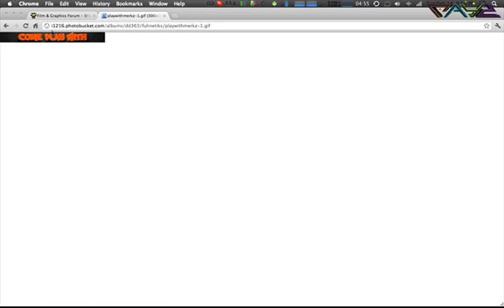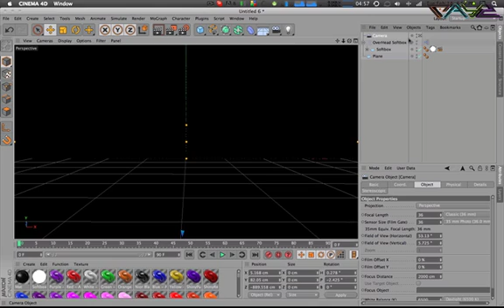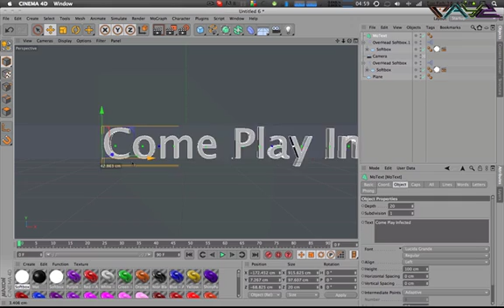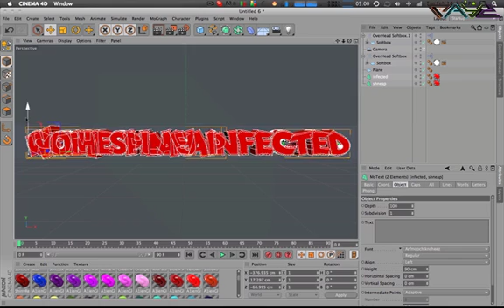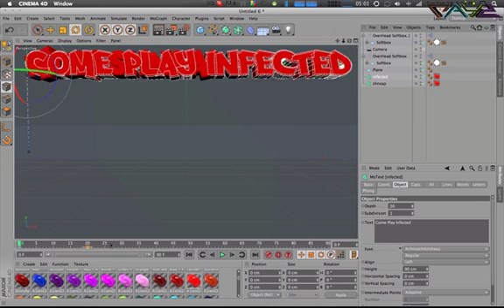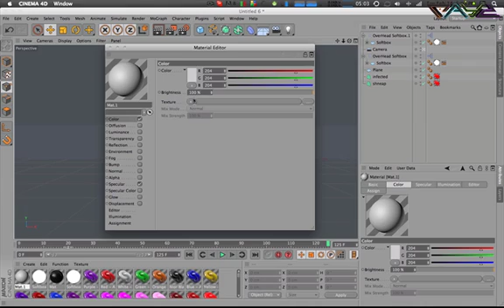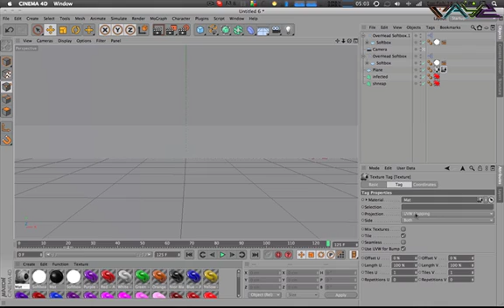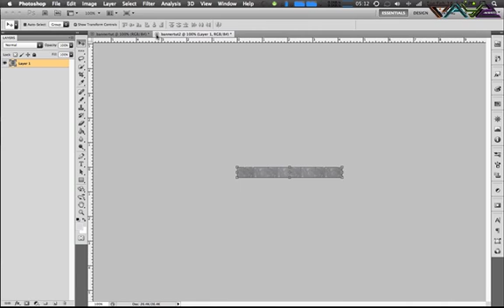C4D // Tutorial 3 // Animation in Cinema 4D (BHL Banner)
Hey youtube and BHL, here's a tutorial on how to make an animation in c4d, or for this purpose, a banner on BHL.